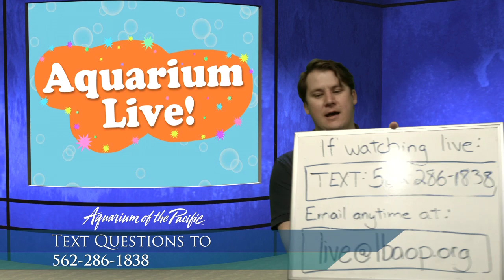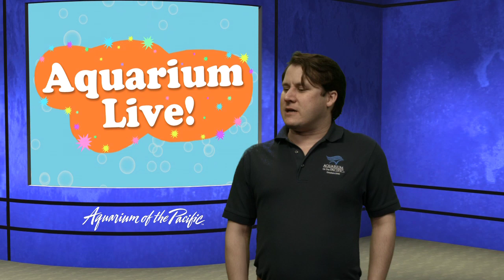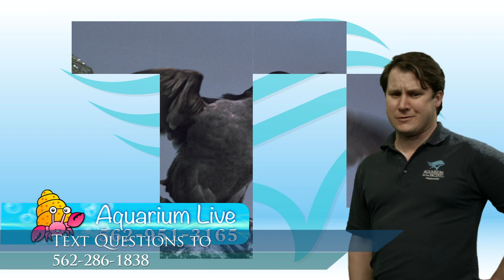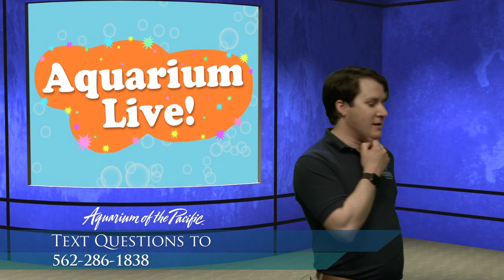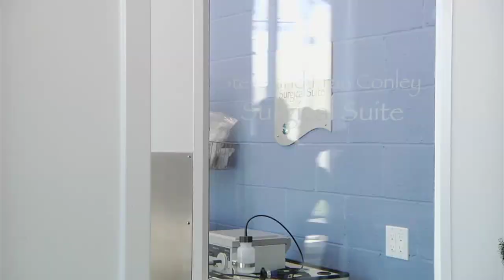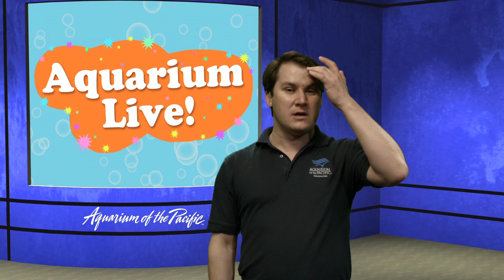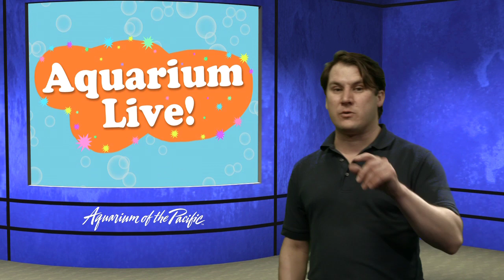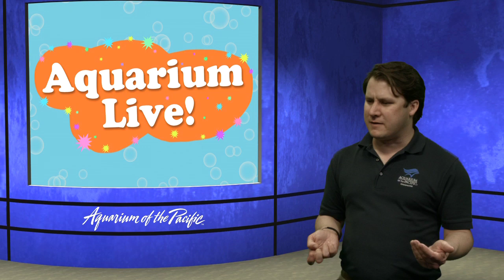Aquarium Live Ep 5: Animals and their Senses (Gr K-5)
Go on an adventure with Captain Joe to learn how ocean animals use their senses to survive. Play games, explore animals, and find out how we care for our animals in this series.